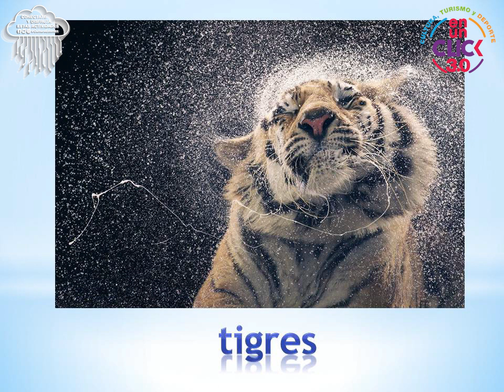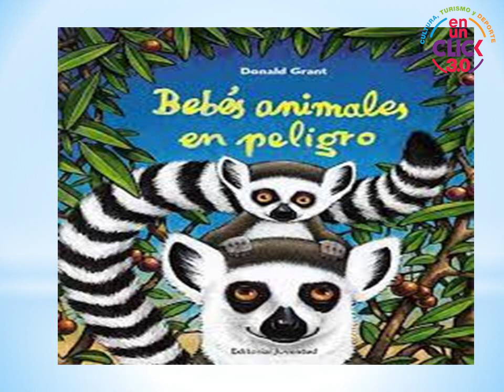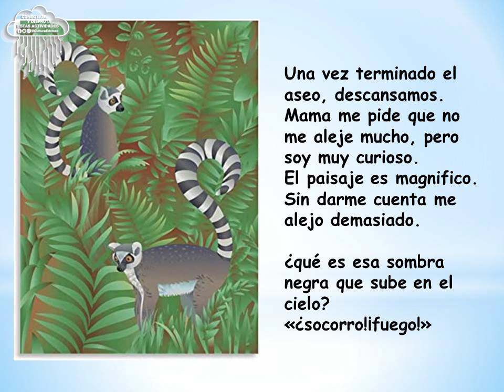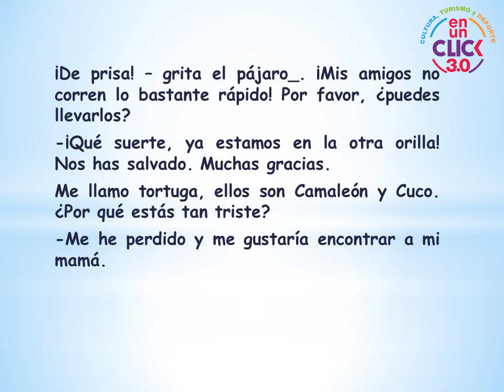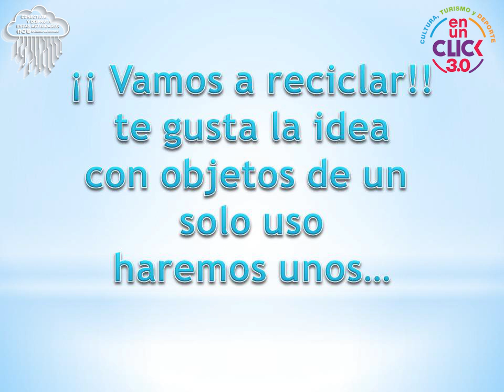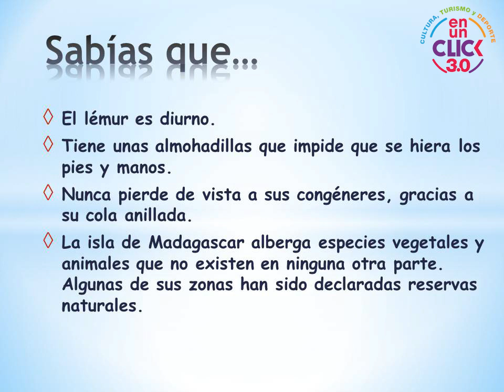CulturaEnUnClick Mundo verde y naturaleza en peligro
🪲 El taller Mundo verde y naturaleza en peligro 🪴 pretende que los niños y niñas conozcan los daños irreversibles que causa el hombre a la tierra. ♻️ Además, fomenta la conciencia del medio ambiente, mediante la lectura. Comenzamos...